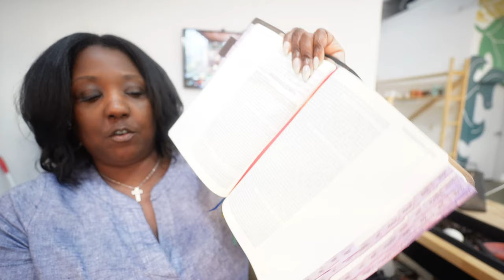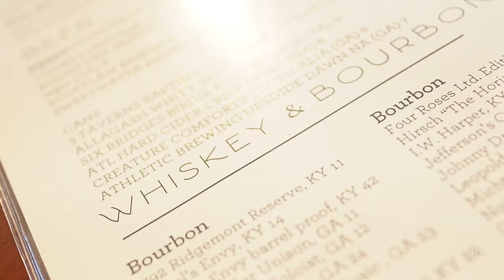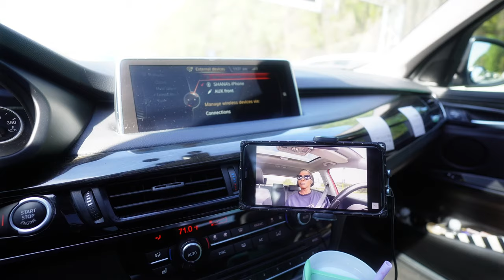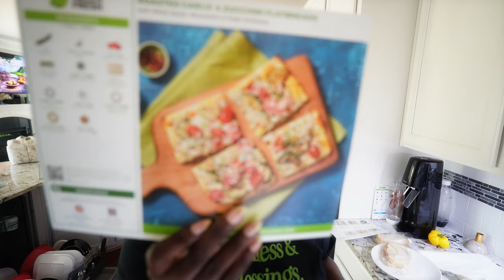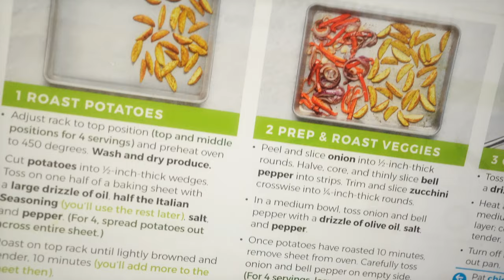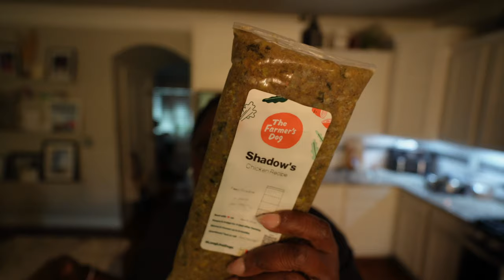City Winery, Finding the one, The eclipse, Lost dog | Life Over 40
WELCOME BACK FAMILY! We're so happy you're here! If you're new, WELCOME; It's my birthday month 🎉 Celebrate with me by joining the fam!

What's happening in this video: Elle Varner in concert at City Winery Atlanta! Just WOW...we hope you enjoy the few clips we included! Lots of napping, laughing, cooking, marriage shenanigans, life over 40 struggles, and a whole lotta puppy love! Enjoy! ツ

t h e n : drop us a comment a say Hi ツ

j o i n  c o m m u n i t y

🛒 Camera setup & anything I use(d):

c r e a t o r s - m e n t i o n e d - i n - v i d e o :